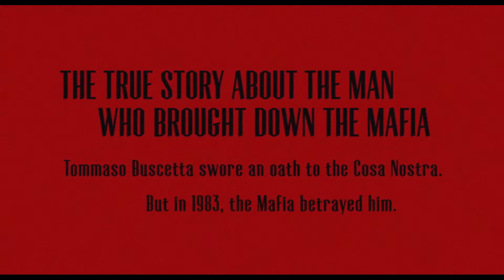The Traitor Trailer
Selected in Official competition at the 2019 Cannes Film Festival and winner of numerous Donatello awards in Italy, Marco Bellocchio’s gripping film tells the story of Tommaso Buscetta, a Sicilian Mafioso who became Italy’s most notorious informer in the 1980s...